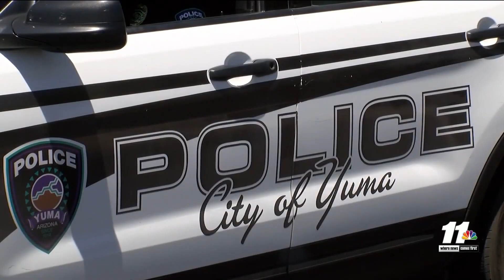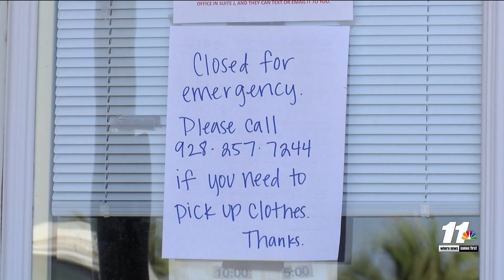Yuma residents concerned after week full of crime